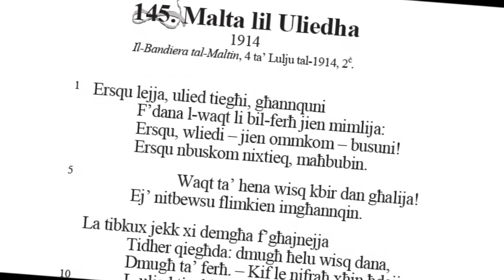New Publication: DIMECH POETA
Book publication DIMECH POETA edited by Jessica Micallef 2014